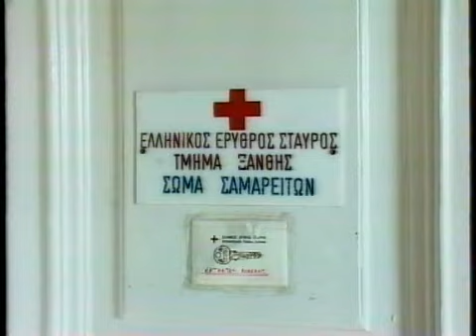ΣΥΝΕΡΓΑΣΙΑ ΕΡΥΘΡΟΥ ΣΤΑΥΡΟΥ ΞΑΝΘΗΣ ΣΜΟΛΙΑΝ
Κανάλι 6 - ΣΥΝΕΡΓΑΣΙΑ ΕΡΥΘΡΟΥ ΣΤΑΥΡΟΥ ΞΑΝΘΗΣ ΣΜΟΛΙΑΝ 22-2-11